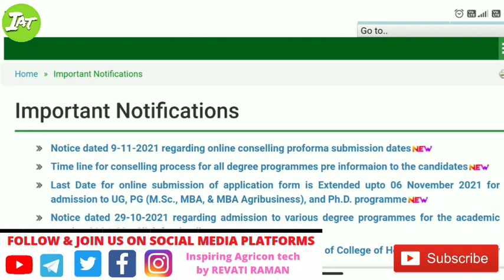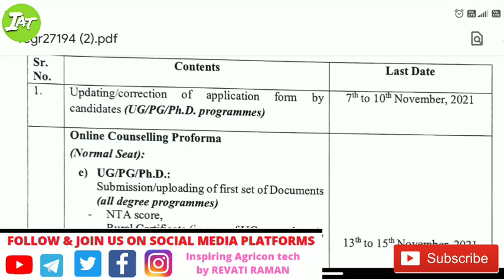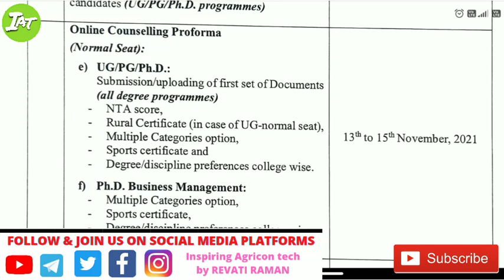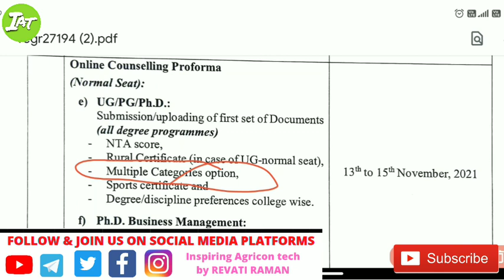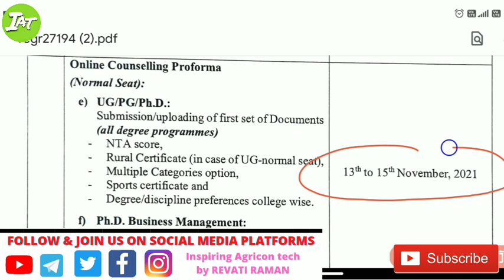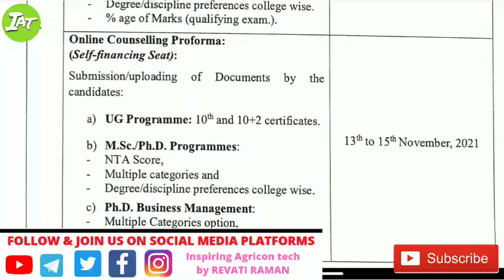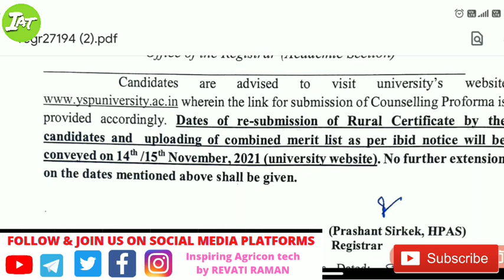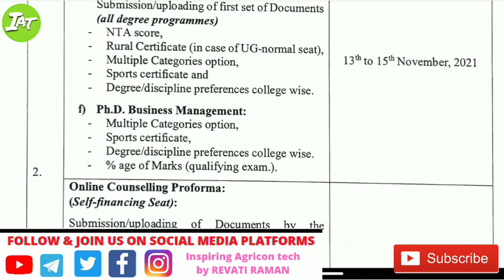Ys parmar counselling new update 2021 / Ys parmar Official notice / counselling date extended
Ys parmar university ug/pg/ PhD counselling date schedule released | Official notice for counseling